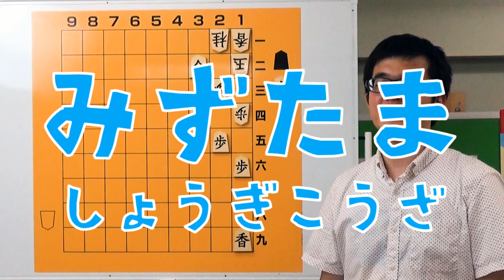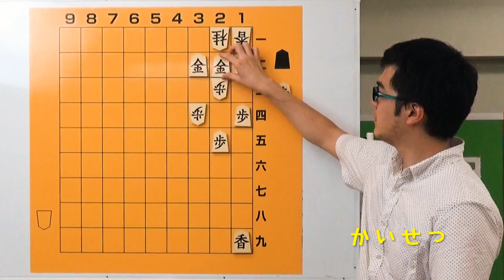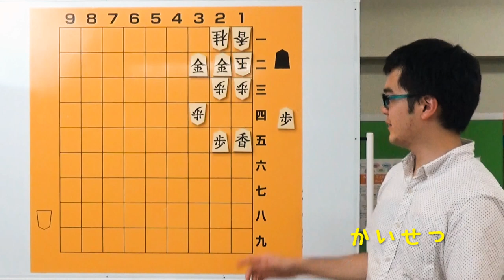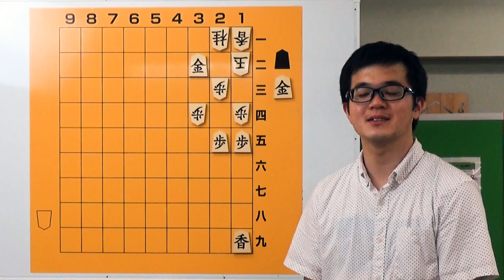【みずたま将棋講座】第１８回「端玉には端歩！」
ねこまど将棋教室、水留先生の「みずたま将棋講座」です！
第１８回目のテーマは「端玉には端歩！」

講師陣の励みになりますので、